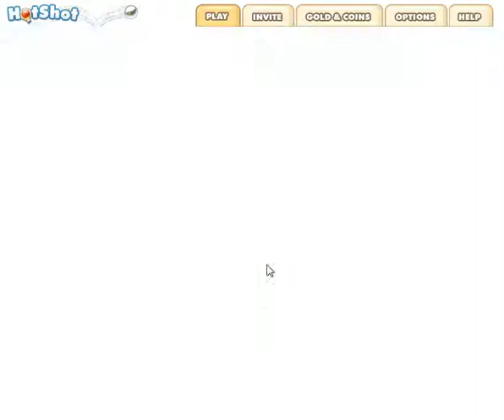135: Alpine Incline - level 6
HotShot.
Board 135: Alpine Incline - level 6. Pro target 650k.
I'm quite glad the pro target was 650k and not 700k with this score! It was touch and go a bit towards the end, but I made it.